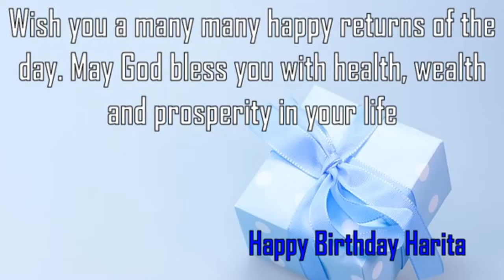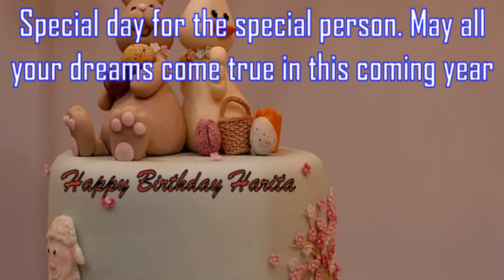Happy Birthday Harita Image Wishes✔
Happy Birthday Harita Images. Send Personalized happy birthday wishes to Harita in 1 min by visiting
GreetName has thousands of image templates to choose from based on gender, age, and relationship. Pick the best image template. Enter Your Name and click 'Generate Personalized Image' button. You can share Harita picture birthday wishes to any social network such as Facebook status, Whatsapp status, Instagram, Twitter, Google+, etc